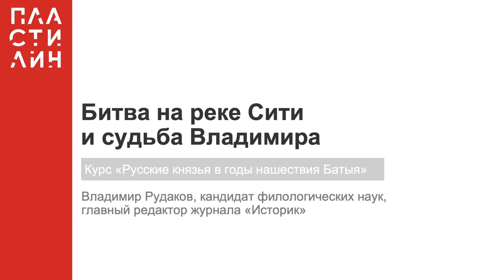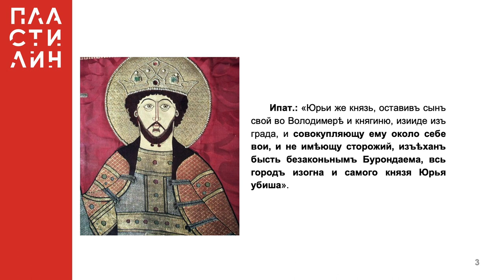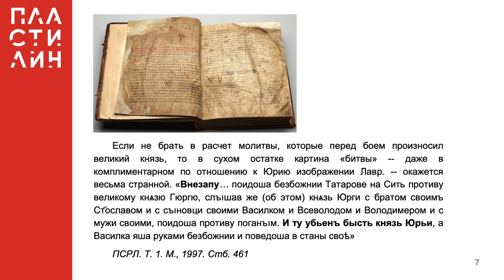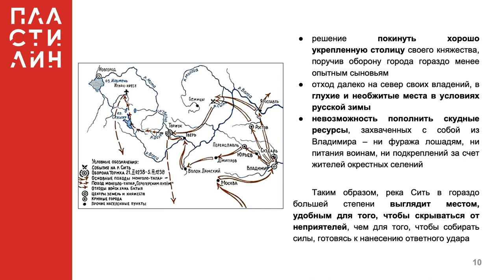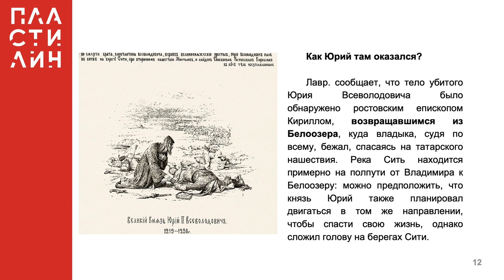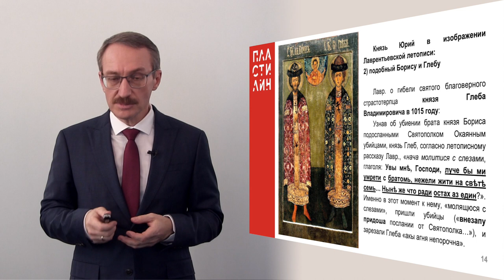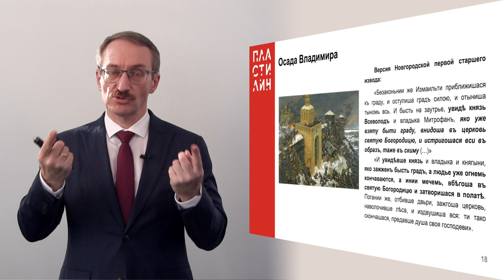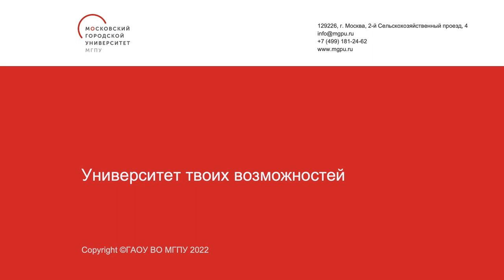Битва на реке Ситии судьба Владимира / Русские князья в годы нашествия Батыя / Пластилин — МГПУ